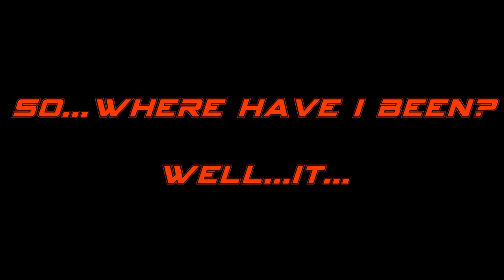Federal Signal STH-10A Daily Siren Test | Noon Whistle | Gwinner, ND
What? He's alive???
Hey everyone! First off, I'm really sorry about being inactive and keeping you guys in the dark for such a long time; as it tends to, life has gotten in the way. Well, I guess you all deserve a proper update then.

As you saw with that (ludicrous) Decot video, I'm not in IA or IL at the moment. I've actually been interning with Bobcat the past few months as a manufacturing engineer, so that has been taking priority of my life as of late. On top of that, not too many towns/counties have regularly scheduled siren tests out here, heck Gwinner even has a freakin' 14V that probably hasn't been used wince installation in 2017.

Combine that with driving all around wasting time and gas for nothing to happen, and a partially disastrous MN SWA, I decided to take a short break from the hobby; it just wasn't fun anymore.

Thank you all for sticking around, and for reaching over 800 subs! 1K is pretty much right around the corner! I'll try to post more stuff, but as soon as I get back into IA, there will surely be more videos to do!

Cheers everyone! (And I hope you like that tidbit at the end there :0 )

Siren: Federal Signal STH-10A
Date Recorded: 01/27/2021
Location: 127 Mapelwood Drive; SE corner of Bobcat Company Manufacturing Facility
City/State/County: Gwinner, ND, Sargent County
Testing day/time: Daily at 11:58AM & 5:58PM (The town/county has no regularly scheduled tests AFAIK)
Cycle(s) tested: Noon whistle
Additional enthusiast(s) present: N/A

Recording equipment:
- Canon Vixia HF R800 camcorder
- Canon Powershot SX540 HS Point-&-Shoot
- 2X Sunpak Ultra 6000PG tripods

Enjoy, and thanks for tuning in to MSP!
-Cheers